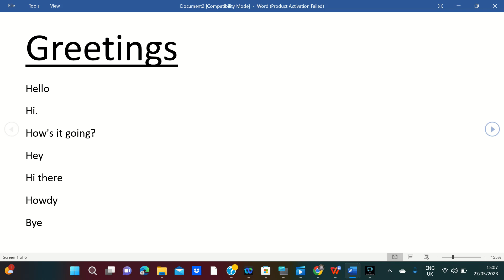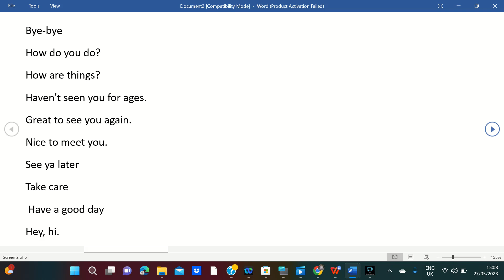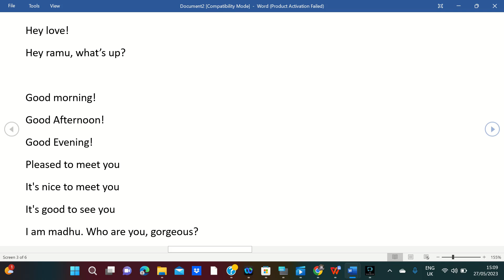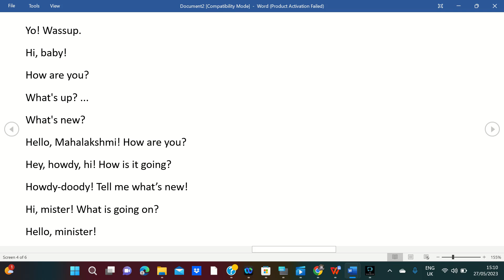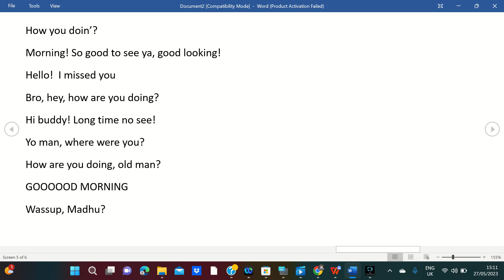Greetings and Expressions